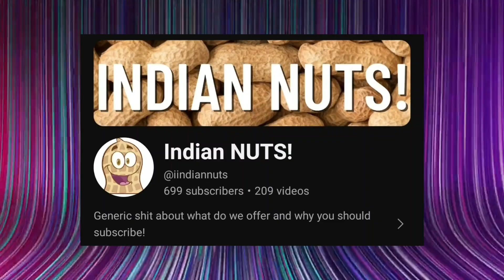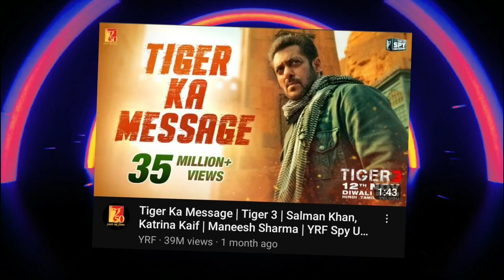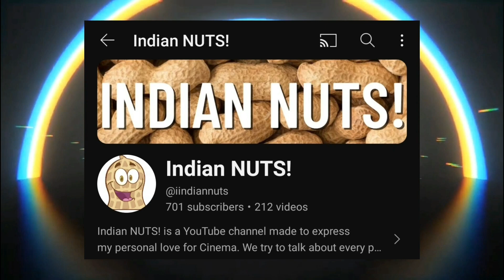Don't Watch This Video...🤐 99% Chances for these THEORIES to Become a SPOILER ~ Tiger 3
Dive into the secrets of Tiger 3 with exclusive theories in our YouTube video! 🎬 Join me and the creative mind @IndianNuts as we unravel potential spoilers that might just blow your mind. Buckle up for a cinematic journey filled with speculations and insights into the much-anticipated movie! 🐅

in Kratos's Voice:- Look Boy, This video is just for ENTERTAINMENT, EDUCATIONAL and INFORMATIONAL purpose Only...
And No Disrespect To Anyone 🙂🙃

@Movies_Gyan is a web channel intended to promote cinema through films review, interviews, discussions, video essays and analytical compilations. It is intended primarily for the purpose of encouraging informed discussions, criticism and review of cinema and towards such purpose the programs use short extracts of cinematograph films, sounds recording and photographic works. These clips and extracts are of a minimal nature and the use is not intended to interfere in any manner with their commercial exploitation of the compete work by the owners of the copyright. The use of works are in compliance with the fair dealing exception provided under Sec.

Tiger 3
Bollywood
 spoilers
Indian film theories
Salman Khan
Katrina Kaif
Movie speculations
Exclusive insights
Blockbuster predictions
Cinematic theories
Indian Nuts collab